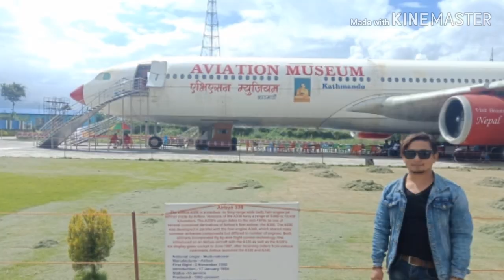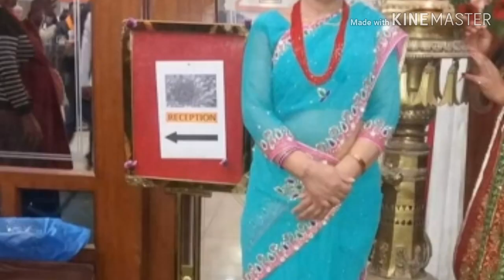Simbu जात्रा Melari कार्तिक २३ गते २०७५ भाग ६१ || Jagat Ghising || Radio Planet 89.1 MHZ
Time: Every Friday 11:00-12:00PM [LIVE]
RJ: जगत घिसिङ
Group Head: रिना योञ्जन
Note: यस् म्यूजिक प्लस नेपाल च्यानलबाट अप्लोड भएका कुनै पनि सामाग्री बिना अनुमती डाउनलोड गरेर अप्लोड गरेको पाएमा कपि राइट एेन २०४९ अनुसार कडा भन्दा कडा कारबाही हुनेछ ।